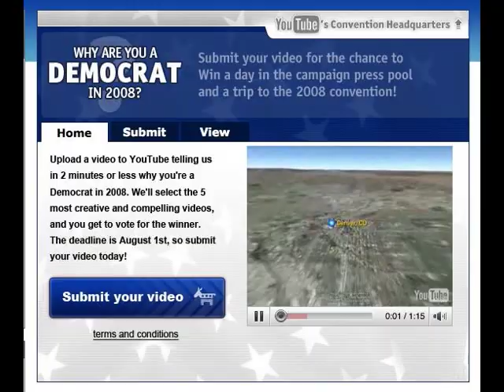Time was...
Win the chance to spend a day in the presidential campaign press pool, and attend the 2008 political convention of your favorite party!

And submit a video answering the question:

"Why are you a Republican in 2008?"

-or-

"Why are you a Democrat in 2008?"

The 5 most creative and compelling videos will be selected by each Convention committee, and YouTube users will vote for the winner.

DEADLINE is AUGUST 1